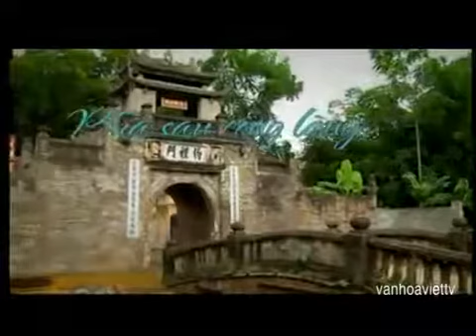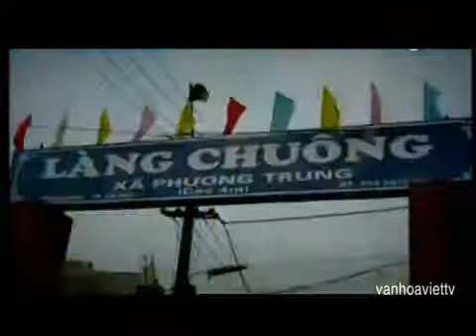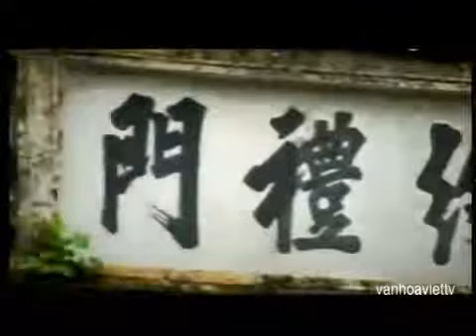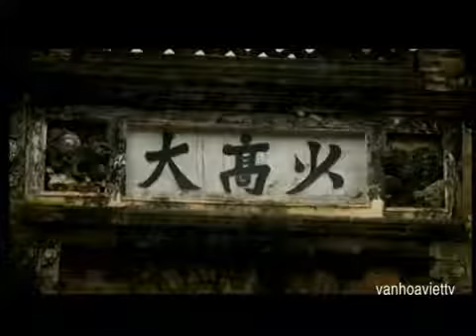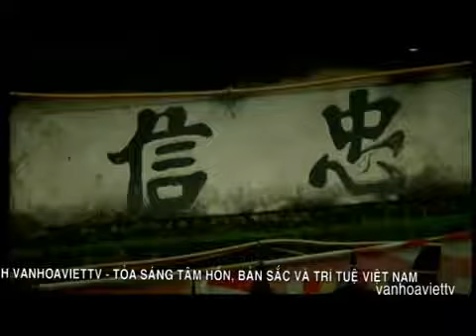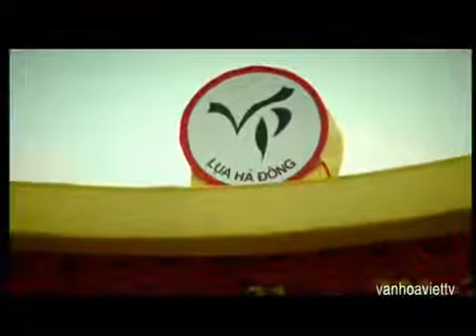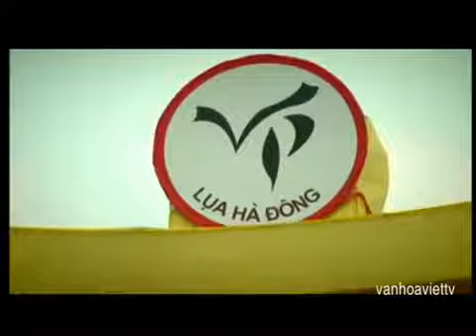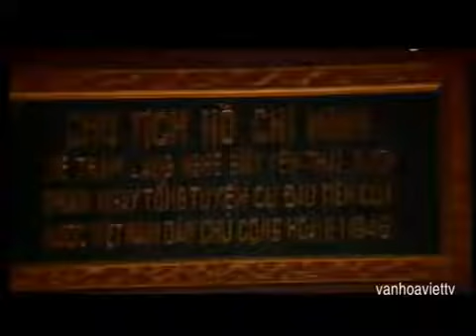Cổng làng của Người Việt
Mỗi người con xa quê khi nhớ về quê hương là nhớ về hình ảnh cổng làng thân thương bên gốc đa, giếng nước...
Cổng làng là một loại hình kiến trúc văn hoá rất phổ biến ở đồng bằng và trung du Bắc Bộ. Ngày xưa, hầu như làng nào cũng có cổng làng. Nhiều làng có tới 2, 3 cổng trên các lối đi chính vào làng.
Tỉnh Hà Tây (cũ) bao gồm dải đất từ phía Sơn Tây xứ Đoài về phía nam - mạn Hà Đông, còn khá nhiều làng cổ mang đậm giá trị lịch sử, văn hóa với các quần thể kiến trúc độc nhất vô nhị. Hà Tây có gần 1500 làng, do đó số cổng làng xưa là rất lớn. Trải qua thời gian, chiến tranh và nhiều yếu tố khác, rất nhiều cổng làng đến nay đã không còn dấu vết.
Có thể nói cổng làng truyền thống rất phong phú, đa dạng về kiểu dáng và chất liệu, đã tồn tại hàng trăm năm, là những công trình kiến trúc cổ ngoài giá trị về lịch sử văn hóa, nó còn thể hiện được hồn quê, cốt cách của mỗi làng xã Việt Nam, cần được bảo tồn và lưu giữ.
Làng quê xưa khi nước có giặc, cổng làng, luỹ tre xanh trở thành những chiến luỹ. Khi thanh bình, cổng làng mang ý nghĩa khẳng định chủ quyền địa giới của địa phương, góp phần bảo tồn bản sắc văn hoá riêng như gương mặt của làng. Mỗi người con xa quê khi nhớ về quê hương là nhớ về hình ảnh cổng làng thân thương bên gốc đa, giếng nước:
"Chiều hôm đón mát cổng làng
Gió hiu hiu đẩy mây vàng êm trôi..."
(Bàng Bá Lân)
Hiện nay, các làng quê Việt Nam và các làng xã ngoại ô thành phố đang nở rộ "phong trào" phục chế lại hay xây dựng mới các cổng làng theo kiểu truyền thống. Đó là một nét đáng mừng. Nhưng có lẽ, niềm vui sẽ trọn vẹn hơn nếu sau mỗi cổng làng ấy là cuộc sống người dân luôn no ấm, yên bình và đậm đà bản sắc "Mỹ tục khả phong" (Phong tục tốt đẹp) riêng.